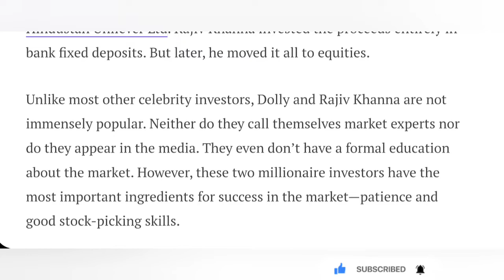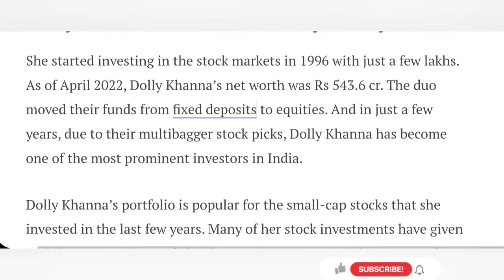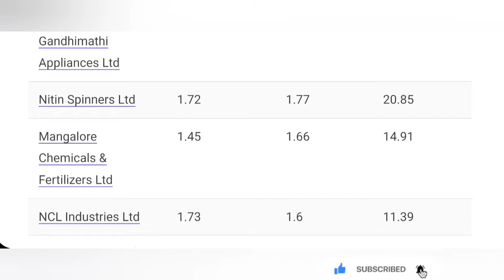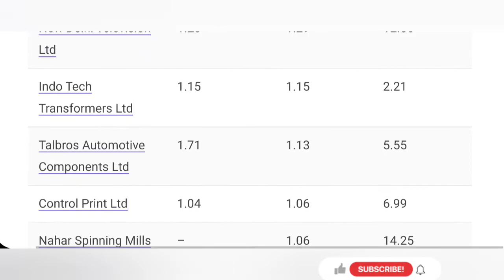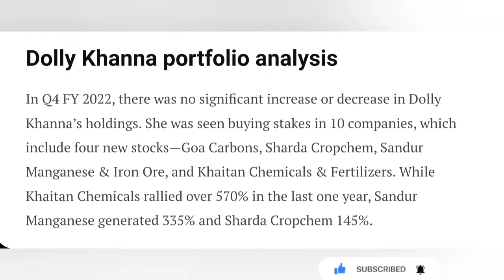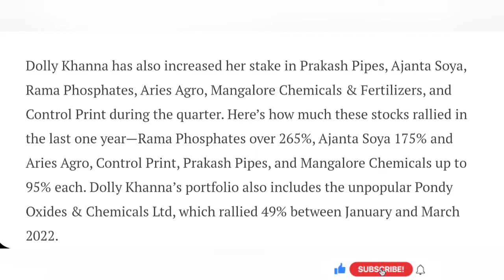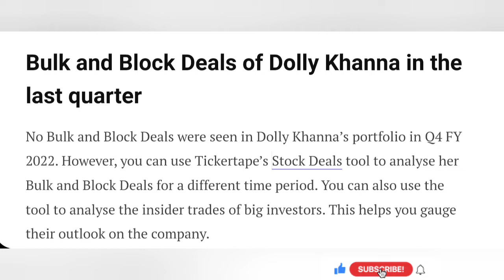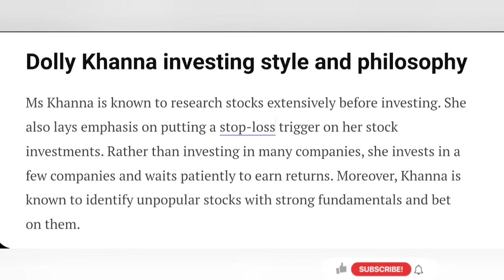Dolly Khanna Portfolio: Listed Stocks, Bulk and Block Deals, and Net Worth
Must watch it with full details.
In this video, you would find best debt mutual fund to invest and what is debt mutual fund?

Best Mutual Fund For 2021, Top Funds to invest in Large Cap Category.

Note : This video is for Study purpose, Before Investing kindly take advice of your financial advisor. we are not responsible for any profit or loss